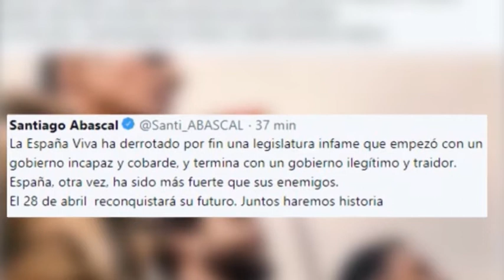Noticia - Primeras reacciones políticas a las elecciones convocadas por Sánchez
Las reacciones al anuncio de Sánchez no se han hecho esperar. Los principales líderes de los partidos del arco parlamentaria nacional han modificado sus agendas previstas para realizar su valoración.Partido Popular y Podemos han comparecido en sus sedes, Ciudadanos en el Congreso y Vox por Twitter.

English:

Reactions to Sanchez's announcement have not been long in coming. The main leaders of the national parliamentary arc parties have modified their planned agendas to carry out their assessment. Popular Party and Podemos have appeared at their headquarters, Citizens in Congress and Vox on Twitter.

Live streaming